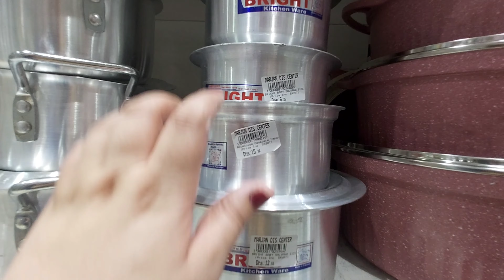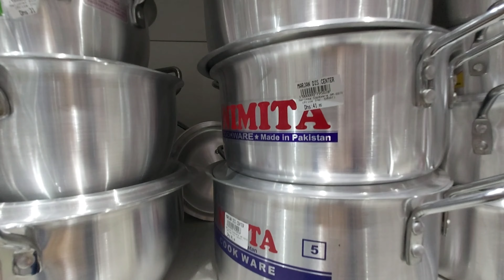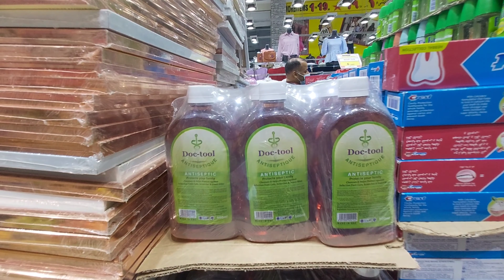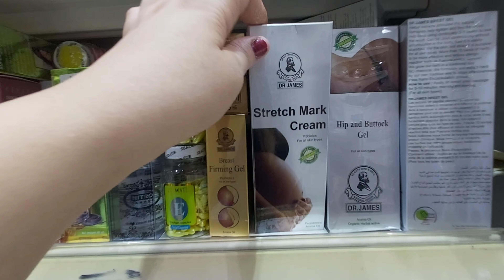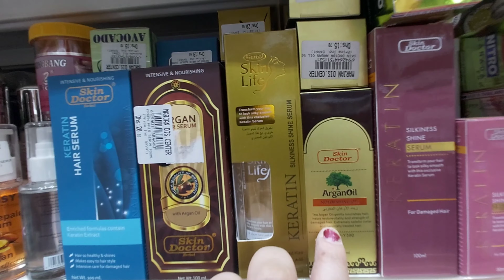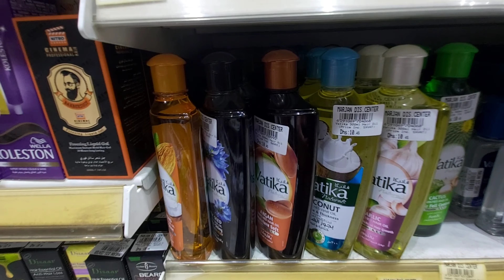مركز مرجان للتخفيضات بعجمان